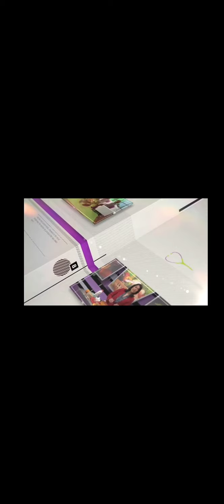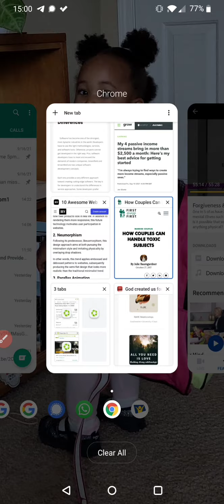Mental Health & Forgiveness